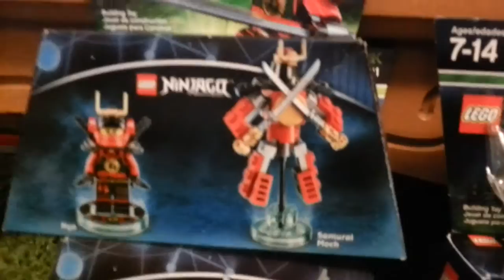Lego dimensions(part 1)